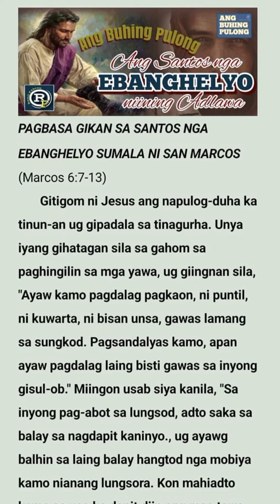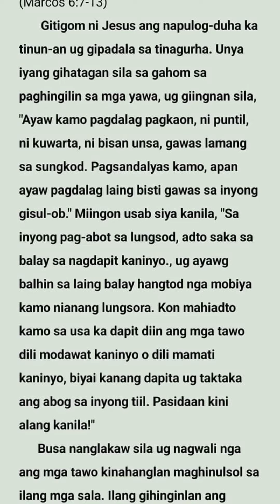ANG SANTOS NGA EBANGHELYO HULYO 14, DOMINGO - 2024